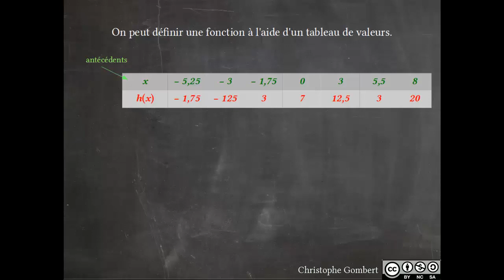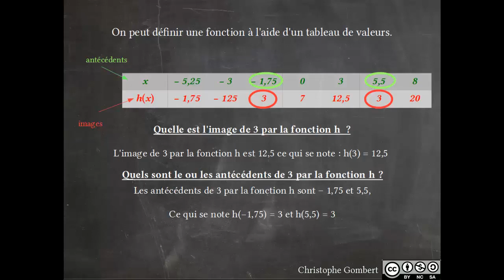Notion de fonction : tableau de valeurs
Apprendre comment lire les images et les antécédents de nombres par une fonction dans un tableau de valeurs.